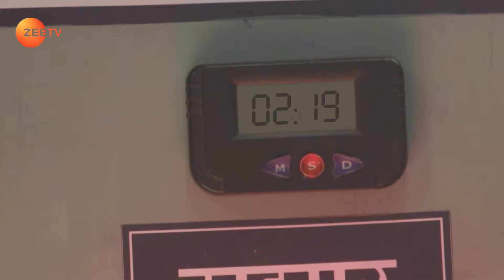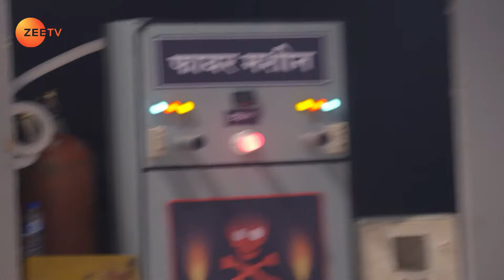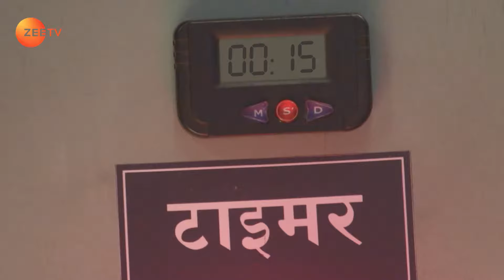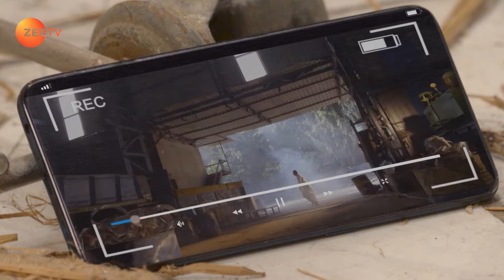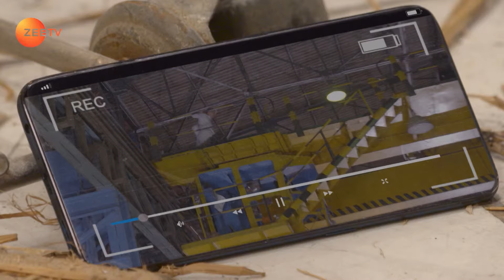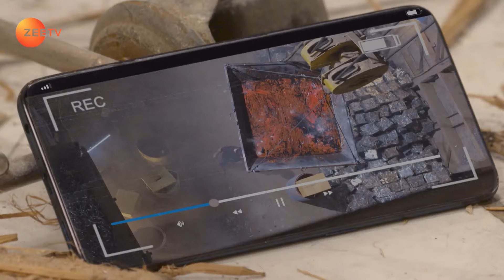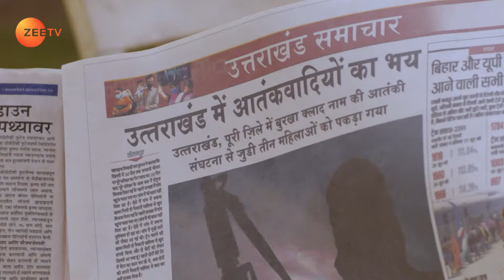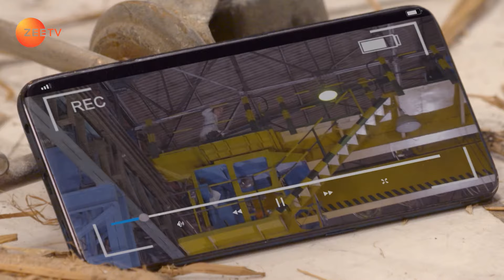Chahat ने क्यों डाली अपनी जान ज़ोखिम में? | Qurbaan Hua | Episode 132 | Zee TV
Chahat risks her own life to save Neel and Kripa. She gets injured in the blast at the warehouse. Soon, she realises the truth behind Neel’s accident upon watching a video clip.